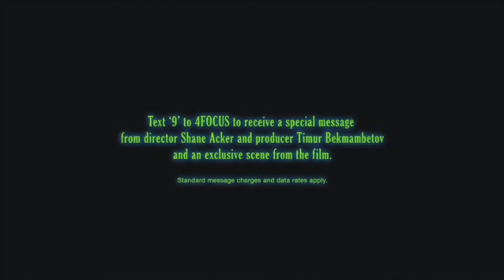Anime Crossover 9 Trailer Parody XI Teaser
Alright, here comes the eleventh entry in my Anime Crossover 9 Parody Trailer Saga with another motley crew featuring sci-fi, the supernatural and fantasy join forces together!